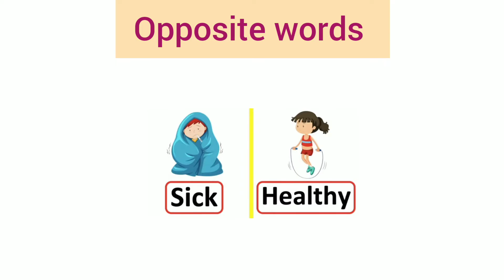Opposite words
english
english grammar
english language
english education
english learning
english lesson